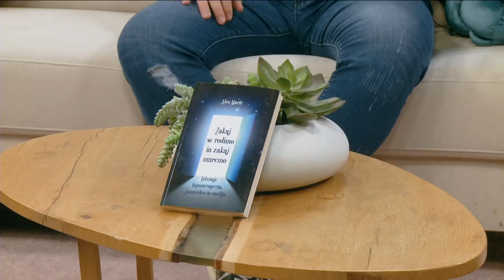Zakaj se rodimo? Izkušnje jasnovidca, medija in hipnoterapevta; Alen Marič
Duša se prek zemeljskih lekcij uči ljubezni, te lekcije pa se ponavljajo toliko časa, dokler jih ne usvojimo. Namen našega utelešenja je torej spoznati, sprejemati in dajati ljubezen. Ampak vprašanja v zvezi z rojstvom in smrtjo se s tem ne zaključijo. Zakaj smo se utelesili ravno na planetu Zemlja? Zakaj se človek rodi, če na koncu itak umre (če si živ, pomeni, da boš slejkoprej tudi umrl)? A je za vsakega človeka določen neki smisel, zakaj se je rodil? Ali se to pač dogaja in ego išče smiselne razloge – s katerimi si hoče človek obrazložiti, da je nekaj posebnega? Kaj pa življenje po smrti? Koliko prejšnjih življenj imamo oz. maksimalno koliko inkarnacij lahko doživimo? Se lahko inkarniramo v nedogled? Kaj se zgodi po smrti? Obstajajo tri opcije … Je možen prehod/popravek ali je izbira ireverzibilna? Na vse to odgovarjamo v oddaji, ne zamudite!